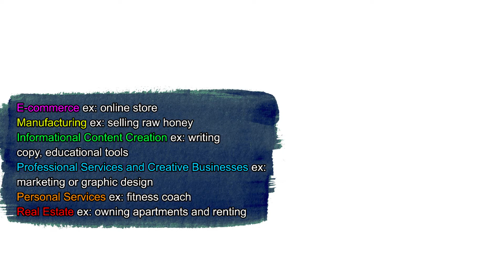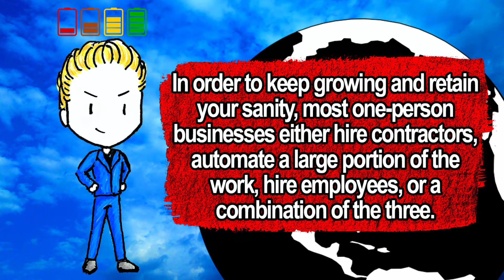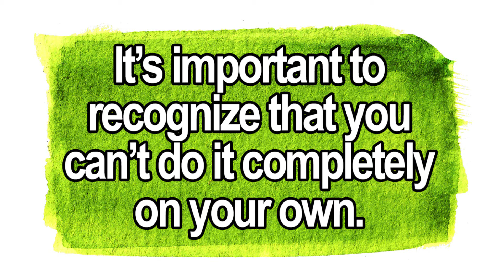The Million-Dollar, One-Person Business by - Elaine Pofeldt Book Summary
Hello everyone!  It’s Lindsay from BePrimo and today I’m reviewing The Million-Dollar, One-Person Business by Elaine Pofeldt.

The book on Amazon

One-person, or lean, businesses have been growing dramatically in the United States over the past few years.  From 2011 to 2015, “non-employer” firms (or one-person firms) with at least 1 million in yearly revenue grew by 33%.  In 2015, there were over a million lean businesses bringing in at least $100,000.  Thanks to the internet and many other management tools, it’s easier than ever to start your own business, even if you don’t have that much money to begin with.

First, you want to identify the high-revenue, one-person business that is best suited to your interests, skills, and experience.
Pofeldt marked 6 categories that most of these million-dollar businesses fall into:
 E-commerce, Manufacturing,Informational Content Creation,  Professional Services and Creative Businesses, Personal Services, Real Estate.

If you’re starting a business of your own, all of the entrepreneurs she talks to say that it has to be something you are deeply interested and passionate about- otherwise it’s too easy to give up when things get tough.  So spend some time thinking- what is something that you would be excited to think about and work on every day?

Second, she explains you how you can launch your business successfully, no matter how little startup money you have.
You can quit your job and go full time, investing everything you’ve got into your business.
You can hold a job for the stability while you work on your business on the side.
Or, you can find investors from Venture Capitalists or crowd-funding (ex: kickstarter).
Whatever you decide is right for you, Pofeldt recommends taking advantage of free or low-cost tools such as Streak, Google Analytics, and web hosts for your website.
She also emphasizes that it’s better to grow slowly, experimenting and figuring out what works and what doesn’t, rather than spending all of your money on inventory, advertising, etc, only to find out after that your idea completely flops.  You’re looking for stability and continued success, not stressing every month whether or not you’ll be able to pay the bills.

Third, how can you keep your business running in a way that allows you to enjoy your life outside of work and actually work LESS than if you were to hold a regular 9-5 job?
When you first start out, you’ll like do most of the work by yourself or with very little help.  However, as you grow, you’ll discover that you can’t do everything by yourself.  As Podfedlt puts in, “growing a high-revenue, one-person business is not about chaining yourself to a laptop for twenty hours a day while you live on ultra-caffeinated energy drinks.  It’s about working smart and strategically.”
Your time will become increasingly valuable and you’ll need it to focus on the big picture and overall strategy of your business.  Therefore, avoid any unimportant activities that waste your time and energy.
In order to keep growing and retain your sanity, most one-person businesses either hire contractors, automate a large portion of the work, hire employees, or a combination of the three.

You will need to Eliminate, Automate, Delegate, and Procrastinate.
This means continually looking for new ways to avoid doing things that don’t matter.  You should ask yourself:
“What can I eliminate?”
“What can I outsource or delegate to someone else?”
“What can I put on the back burner?”
“What can I say No to?”
The key here is to be honest and disciplined about your answers and how you spend your time.

Finally, even though the book is titled The Million-Dollar, One-Person Business, it’s important to recognize that you can’t do it completely on your own.  Like I said before, at some point, you will need help- whether it’s through the support of friends and family, hiring contractors, employees, or teaming up with another business.  As one of the entrepreneurs put it, “You need a team to accomplish your dream.  If your dream does not have a team, it is not big enough.”
Create a community of bright individuals who will work with you to accomplish your goals and generate success for everyone involved.  This will help you bounce ideas off one another, stay motivated, flexible in a changing environment, and achieve far more together than you could alone.